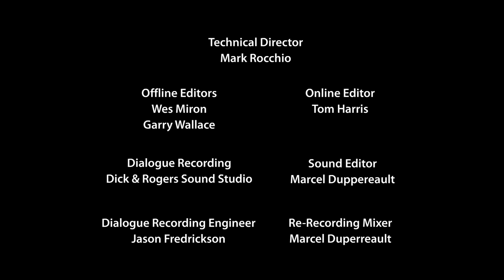Peanuts Motion Comics: Valentine Crush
Charlie Brown is hoping the red-haired girl he has a crush on gives him a Valentine's Day card.